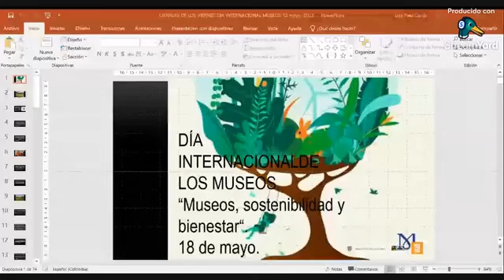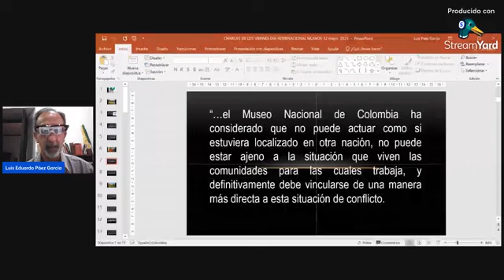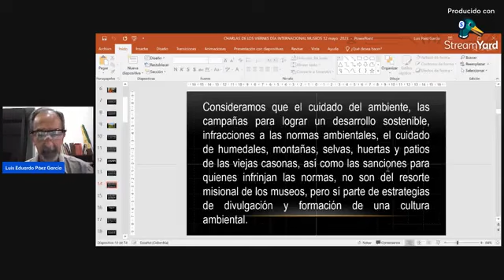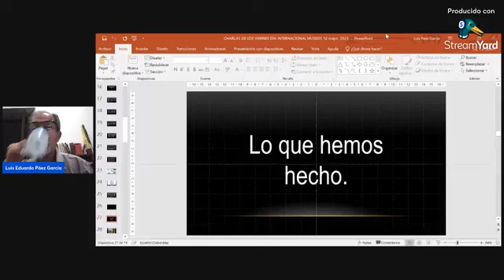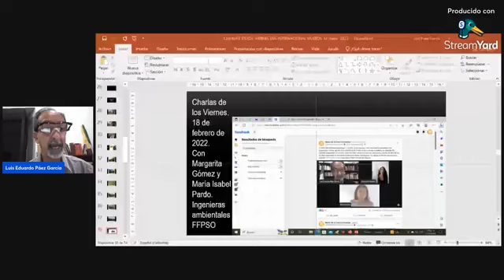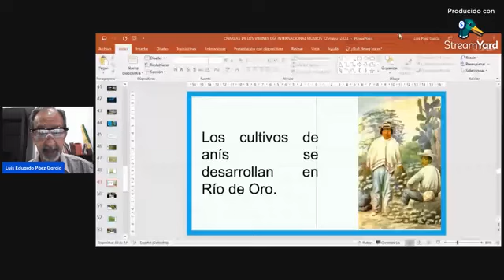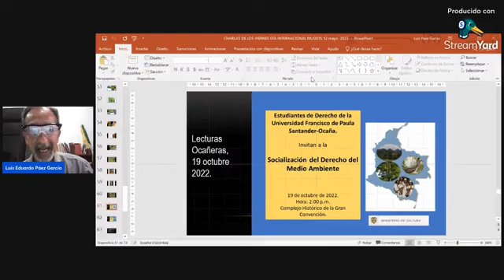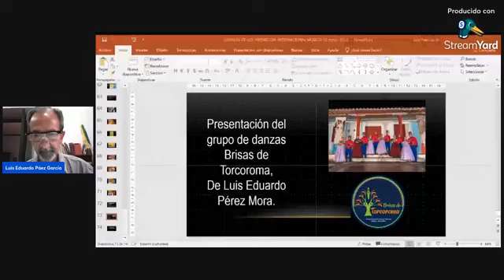Charla viernes 12 mayo 2023 Dia Museos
El Día Internacional de los Museos a celebrarse el 18 de mayo de 2023, es una buena ocasión para la reflexión sobre el papel que juegan los museos en la creación de conciencia ambiental y como herramienta de apoyo a la educación. "Sostenibilidad y bienestar", fe el lema que este año escogió el ICOM para que todos los museos del mundo dirigieran sus actividades educativas y culturales hacia estos ejes temáticos.